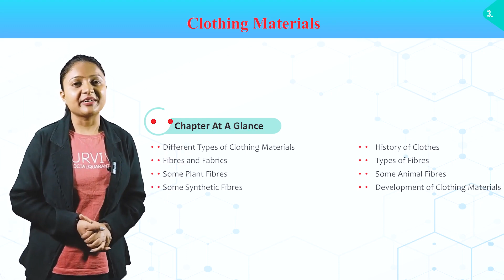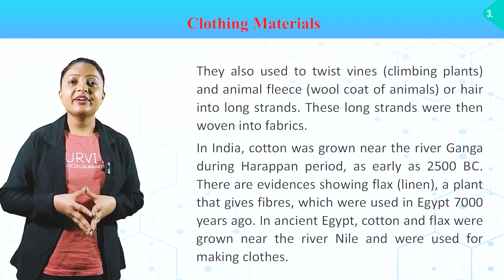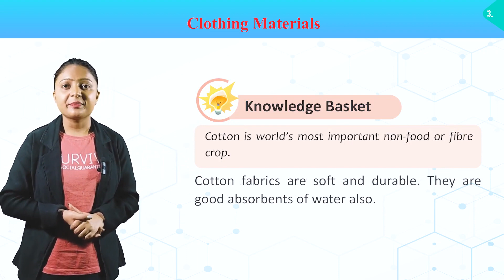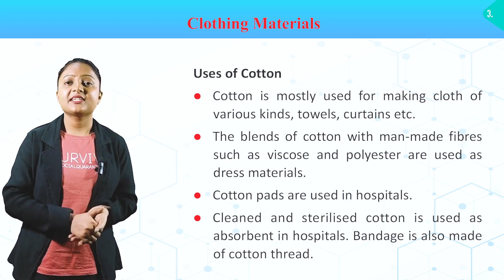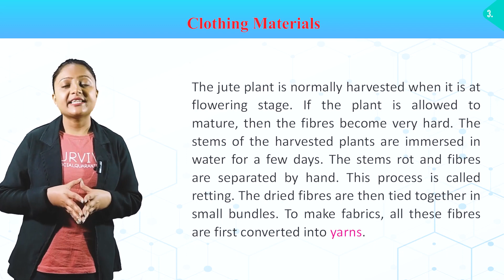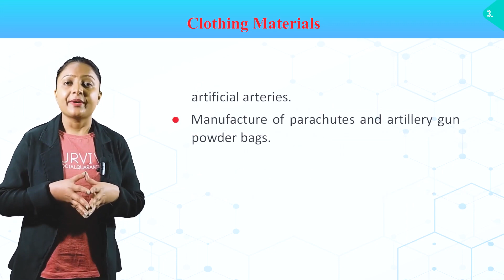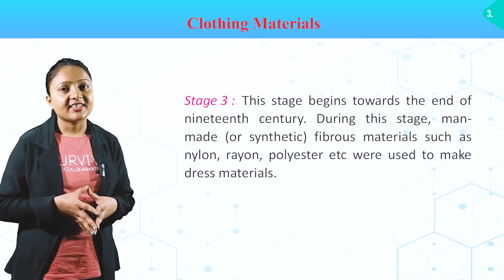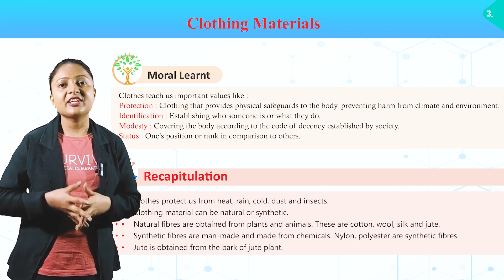CLASS 6 II SCIENCE II CHAPTER 3